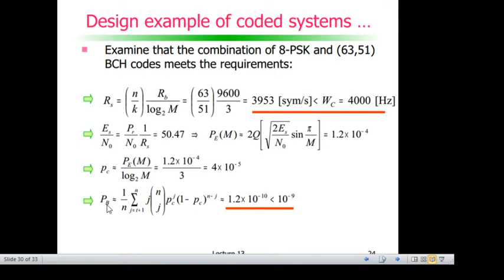Modulação e codificação de canal: Coded design example (cont. 5)